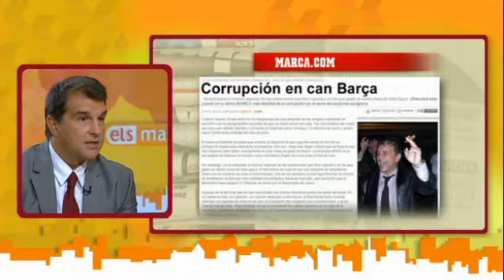Joan Laporta a Els Matins de TV3 (2/2) 03-09-2010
2ª part